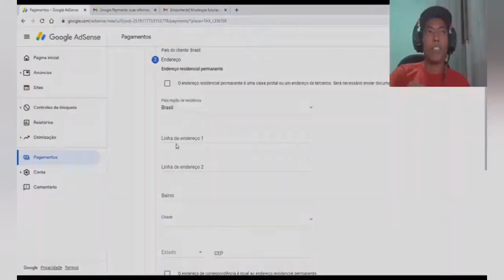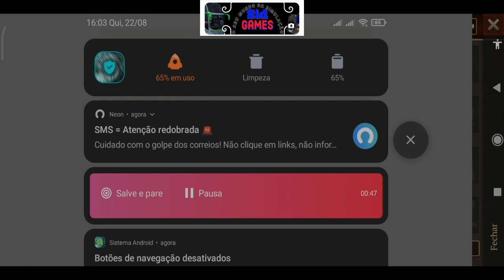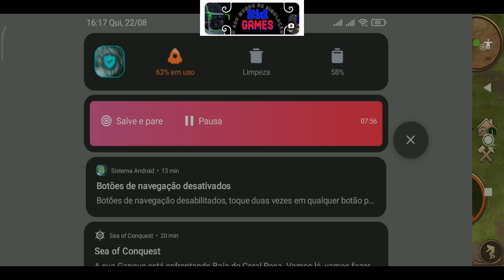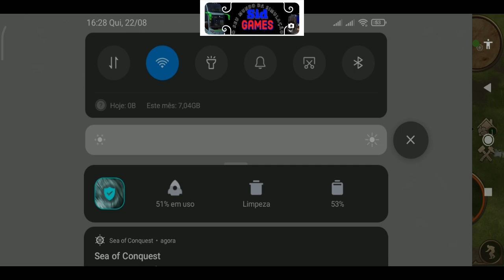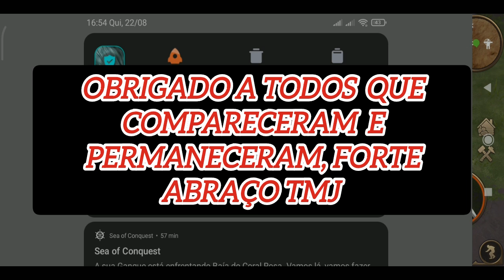STORMFALL: SAGA OF SURVIVOR: PRIMEIRA VEZ JOGANDO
✅NÂO CLIQUE AQUI✅

✅BEM VINDO AO CANAL SID GAMES✅

✅SEJA UM APOIADOR DO SID GAMES✅

         ***✅VISITE OS MEMBROS DO CANAL ✅ ***

👉Canal da Bel: ‪@bell_crisgamer1188‬
👉Canal do FC Gamer: ‪@fcgamer79‬
👉Canal do Dan: ‪@MaximumGames-tr8fb‬
👉Canal do Val: @VALGAMESPIRACICABA

✔️ *Meu Canal Caçador Virtual:* @CacadorVirtual
✔️*Meu Canal Virtual Bus:* @VirtualBus
✔️ *Meu canal Sid DroidPlay:* @siddroidplay
✔️ *Meu canal Ets-Ats Brasil:* @etsatsbrasil

✅JOGOS NA STEAM✅

✔️ *Gabinete: Gab Gamer Matrix CG-04R8 lateral Transp painel led azul*
✔️ *Processador: Intel Core i3 CPU 550 @ 3.20GHz (4 Núcleos 3.20 GHz)*
✔️ *Placa de Vídeo: ATI Radeon RX 560 4GB Vram GDDR5*
✔️ *HD (1): SSD Kingston (240GB)*
✔️ *HD (2): WDC WD5000AVCS-632DY1 (500GB)*
✔️ *HD (3): SAMSUNG HD502HI (500 GB)*
✔️ *HD (4): ST500DM002-1BD142 (500 GB)*
✔️ *Memória RAM: 12,0 GB  Frequency 666.7 MHz (3 Pente de 4Gb)*
✔️ *Fonte de Energia: One Power 500W - MP500W3-I*
✔️ *Teclado: Microsoft USB Gamer Knup KP-2043*
✔️ *Headset: XSoldado GH-x20*
✔️ *Joystick: Controle Genérico Knup P3 For Windows*